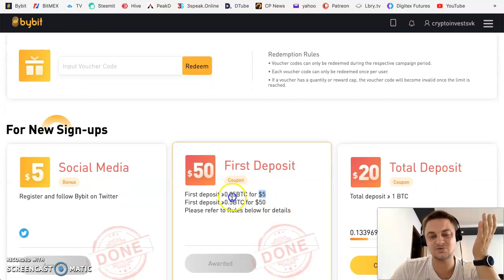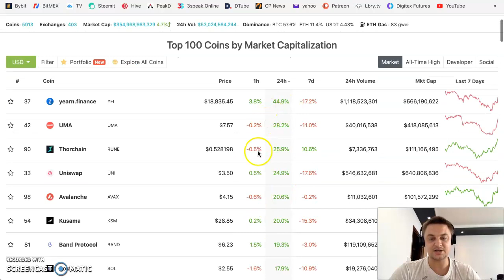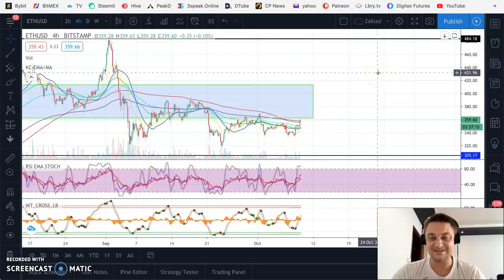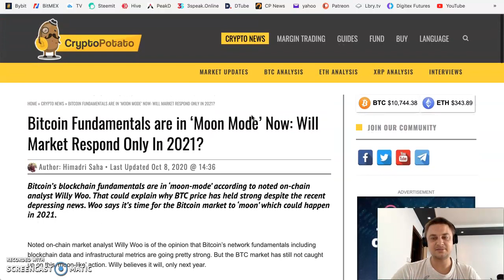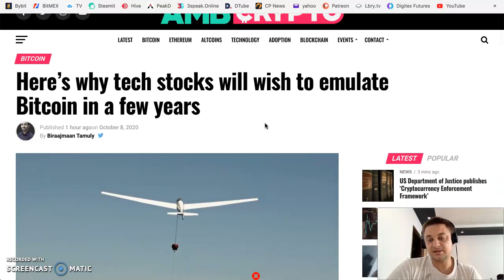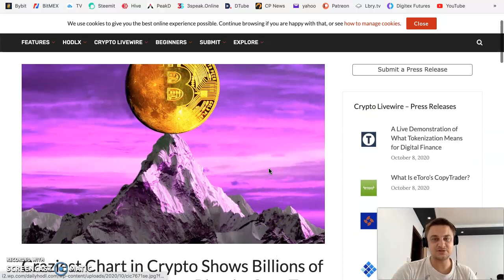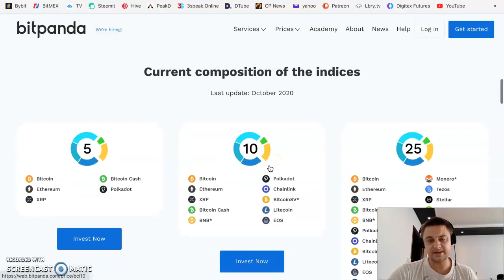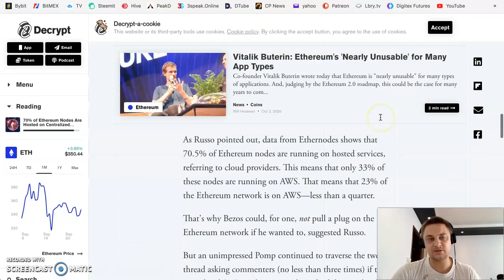Bitcoin zapol "moon mode"..!?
## TRADING FUTURES PLATFORMY (využitie páky) ##

## Vstupné brány do Krypta A Crypto karty  ##

BitPanda: Europska “Coinbase” – využitím linku budete odmenený 10eurami pri prvom nákupe

Refferal code: w6naj981fa

## LINKY NA BURZU ##

BINANCE :(čínska burza) najvačšia v azií. Vynikajúca burza na nákup zaujímavých mincí Kod na registráciu

KUCOIN: nová alternatívna burza zo stále sa zvyšujúcim záujmom registrácií a mincí Link na registráciu